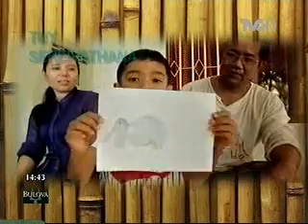Tuy Sereivathana, amigo de los elefantes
Tuy Sereivathana es conocido en su natal Camboya como "El tío elefante", gracias a que ha dedicado su vida a trabajar en la conservación de paquidermos, perseguidos en el sudeste del país por ser considerados una plaga que daña los cultivos de los agricultores...